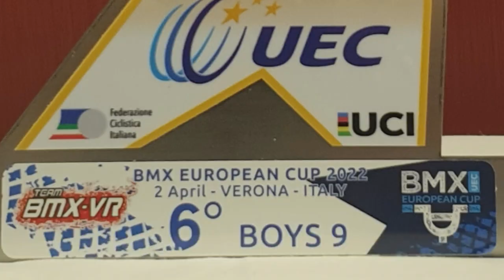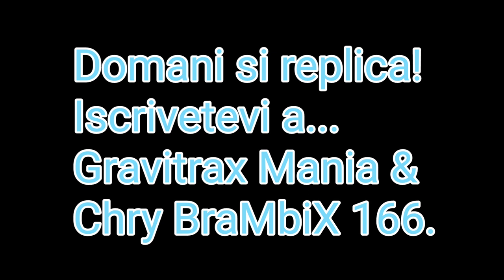1°Tappa European Cup Bmx Verona. Chry BraMbiX 166 stupisce tutti nuovamente!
Pensavamo di aver raggiunto l'apice della stagione con la conquista della maglia di Leader del Circuito Italiano ma ci sbagliavamo.
Una splendida giornata di gare porta Christian alla conquista del 6° posto in Finale, alla sua prima esperienza all'European Cup. Infatti, lo scorso anno, tutta la famiglia era in quarantena causa Covid. Abbiamo visto la gara in diretta streaming dal divano di casa!